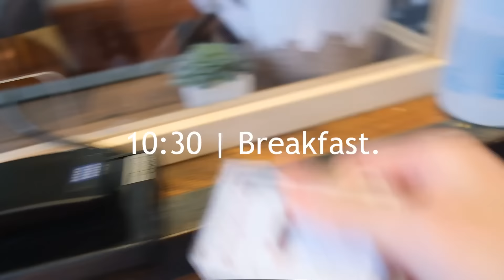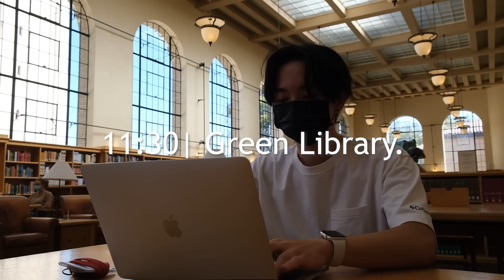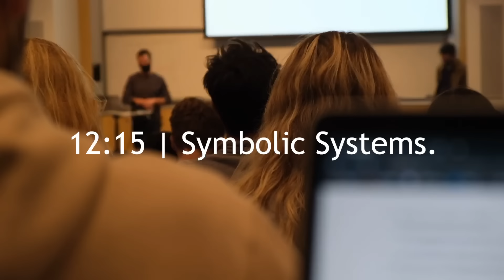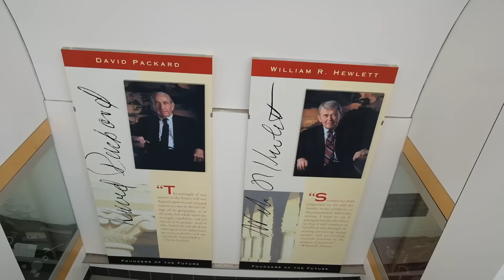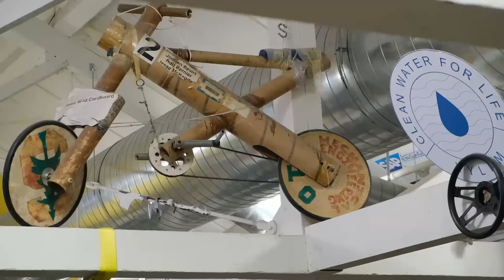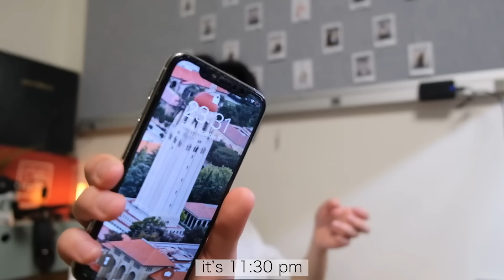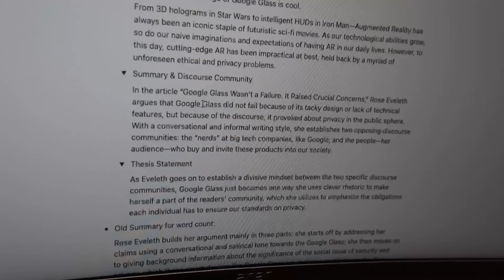【世界１位⁉︎】スタンフォード大学生の一日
日本の高校からアメリカのスタンフォード大学に進学しました。今後も留学生活や、シリコンバレーの起業文化、海外大学受験について配信していきます！

今回の動画の感想や今後の動画へのリクエストがあれば、コメント欄で教えてください！

【チャンネル開設の経緯】
スタンフォードに出願したのも、モチベが保てたのも、先輩YouTuberの方々からインスピレーションを受けたから。興味を存分に探求し、新たな出会いと学びがある日々を過ごせている今、YouTubeにその経験と学びのプロセスを共有しようと思った。世界の何処かの誰か一人にでも、良い影響を与えられていたら嬉しい。

※タイトル上の「世界１位」は、ランキングの基準、年度、学問分野によって大きく変わります。ご了承ください。
【タイムスタンプ】
00:00 Intro
01:19 Workout
02:52 Breakfast
04:35 Pien
05:41 Green Library
06:40 Symbolic Systems
07:53 Lunch
09:42 Computer Science
10:43 Professor
13:41 Dinner
14:13 Boxing
14:59 Study